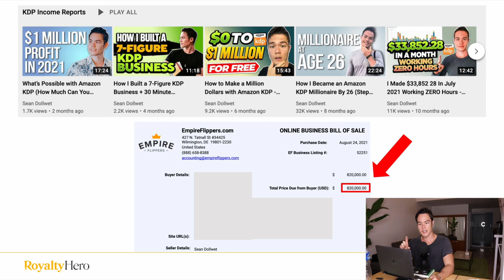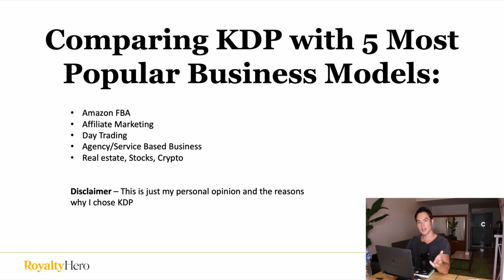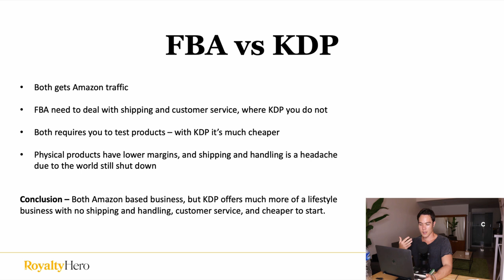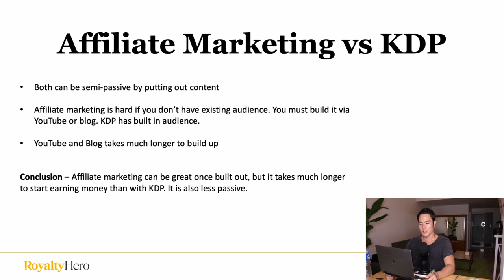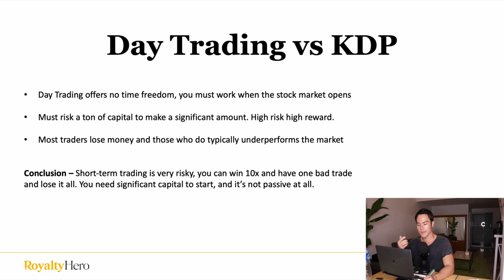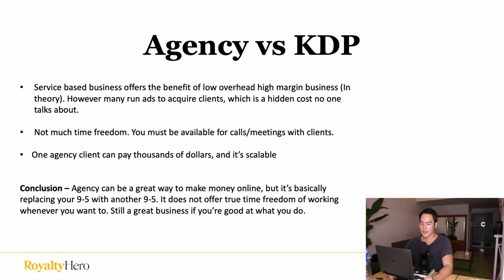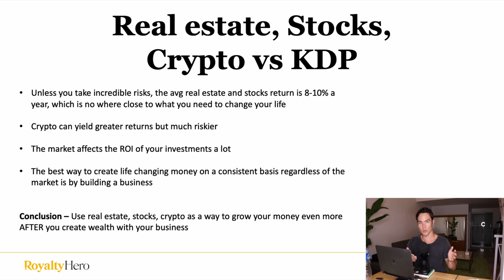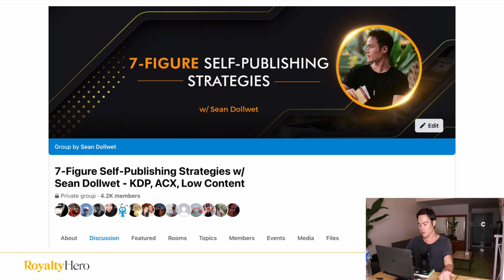This is The BEST Online Business to Start in 2025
🔧 Recommended Tools 🔧

I share with you exactly what I did to create a six-figure passive income business and become a self-made millionaire at age 26.